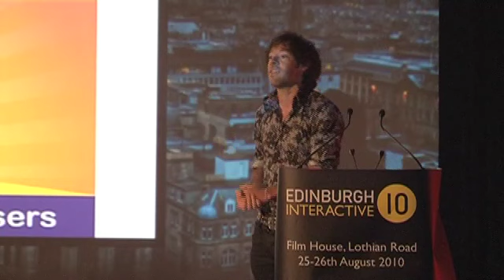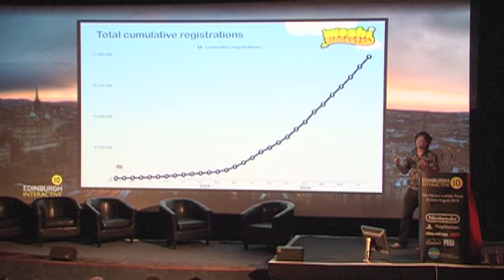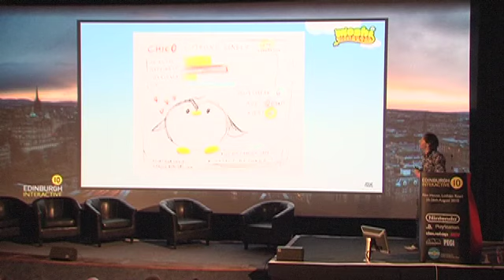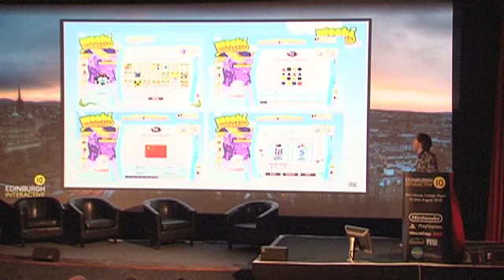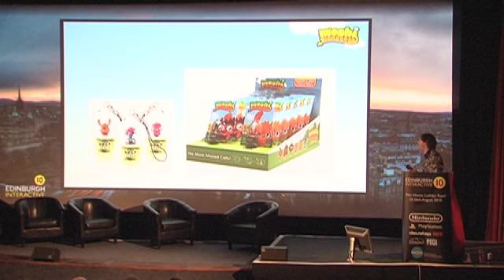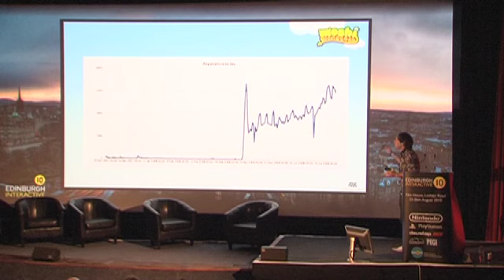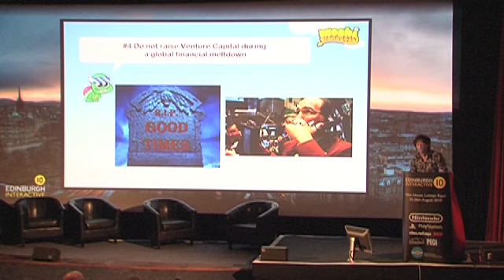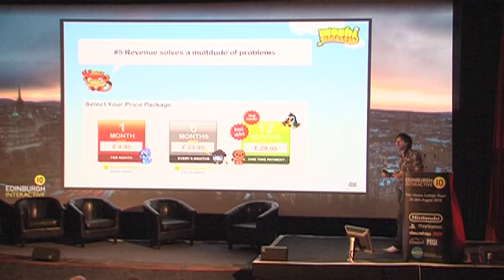Edinburgh Interactive 2010 Michael Acton Smith Part 1.mov